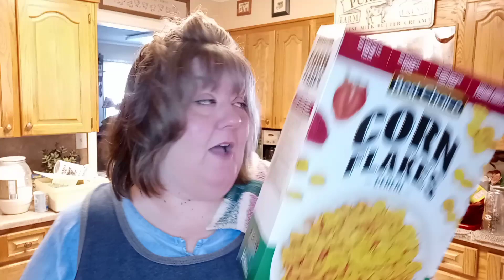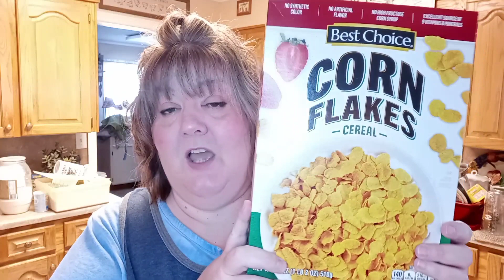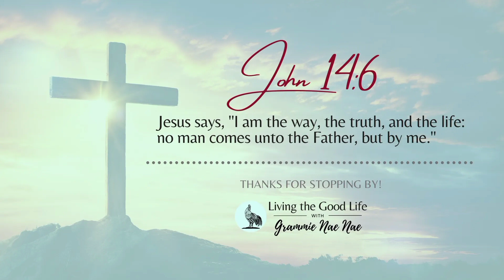Cornflake oven chicken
as shown.

Tip Kellogg's sells cornflake breading.